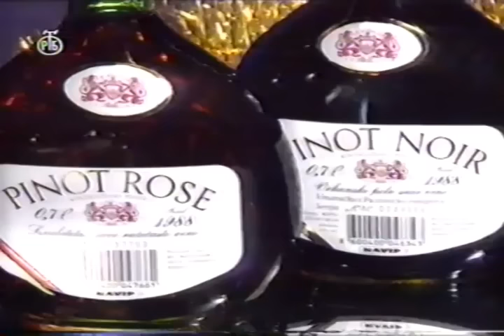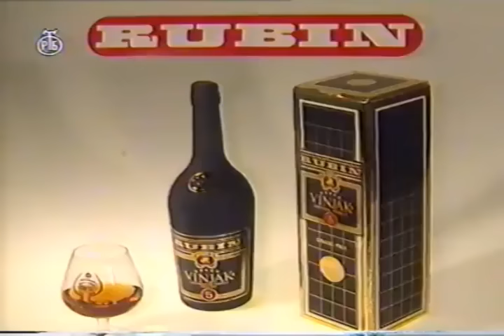Crvena Zvezda - Colo Colo 3:0 / Intercontinental Cup 1991.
Red Star (Serbia) - Colo Colo (Chile) 3:0
Estrela Vermelha - Colo Colo 3:0
Estrella Roja - Colo Colo 3:0
Intercontinental Cup (Toyota Cup) 1991.
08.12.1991. National Stadium Tokyo ~ 62.064
1:0 Vladimir Jugović 19'
2:0 Vladimir Jugović 59'
3:0 Darko Pančev 72'